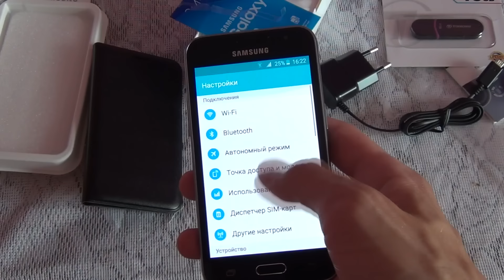Samsung J1 2016 - Распаковка